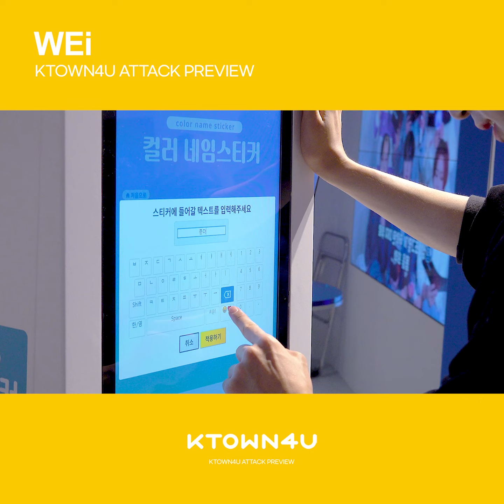케타포어택 X WEi 위아이 미리보기